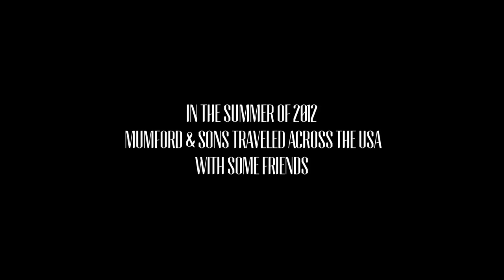Road To Red Rocks - Film Trailer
Pre-order 'Road To Red Rocks' on DVD, Blu-Ray, Special Edition Box-Set and as part of the 'Babel - Gentlemen Of The Road' edition

Directed by FRED&NICK

'Johannesburg', a new collection of songs recorded in South Africa with Baaba Maal, Beatenberg and The Very Best, is out now